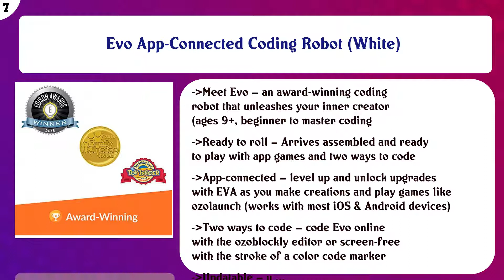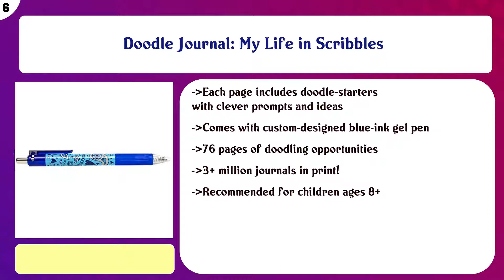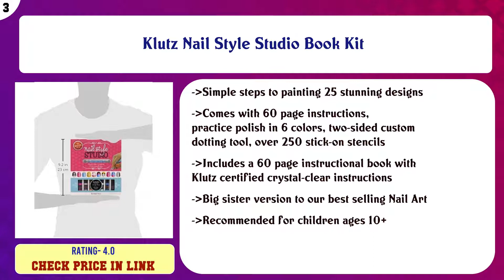Top 10 12 Year Old Girl Gifts to buy in USA | Price & Review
Top 10 12 Year Old Girl Gifts to buy in USA

Find the links below to buy these products:

List of top 12 Year Old Girl Gifts:
Scientific Explorer My First Mind Blowing Science Kids Science Experiment Kit

Selieve Toys for 3-12 Year Old Girls, Walkie Talkies for Kids 22 Channels 2 Way Radio Toy with Backlit LCD Fla ...

Luwint LED Gloves Colorful Flashing Finger Light Gloves Glow Rave Toy for Adult Youth

Evo App-Connected Coding Robot (White)

Doodle Journal: My Life in Scribbles

VTech KidiZoom Smartwatch DX2, Special Edition Floral Birds with Bonus Vivid Violet Wristband

Craft-Tastic DIY String Art – Award-Winning Craft Kit for Kids – Everything Included for 2 Fun Arts & Crafts P ...

Klutz Nail Style Studio Book Kit

Jada Toys GIRLMAZING Big Foot Jeep R/C Vehicle (1:16 Scale), Pink

Discover with Dr. Cool Worlds Best Geode Kit - Break 15 Geodes from 5 Different Mines!

Content of this Video:
10 best products to buy 12 Year Old Girl Gifts USA

Top rated 12 Year Old Girl Gifts in USA